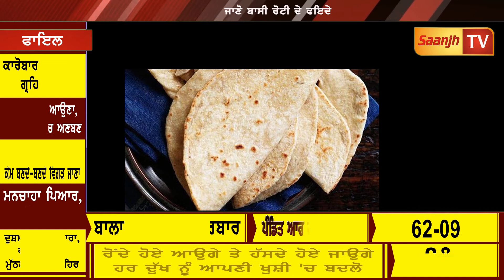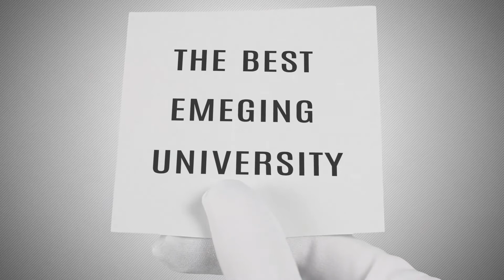ਬਾਸੀ ਰੋਟੀ ਖਾਣ ਦੇ ਫਾਇਦੇ ਸੁਣ ਕੇ ਤੁਸੀ ਹੋ ਜਾਓਗੇ ਹੈਰਾਨ,ਕਈ ਰੋਗਾਂ ਤੋ ਬਚਾਉਂਦੀ ਹੈ ਬਹੀ ਰੋਟੀ